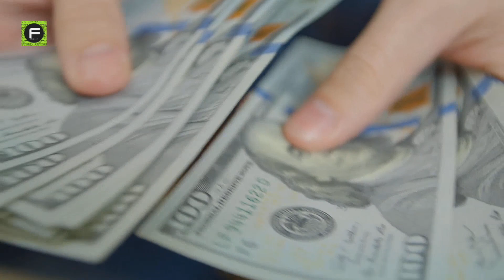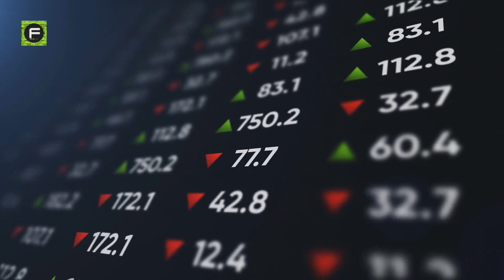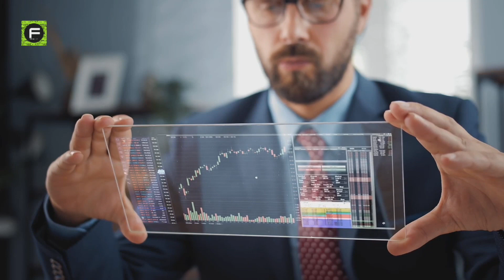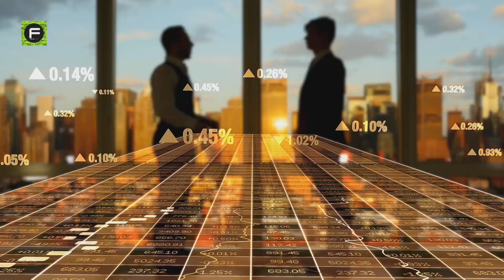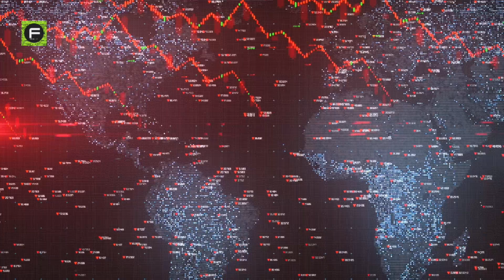Spacex Starship : Elon Musk's Latest Adventure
SpaceX CEO Elon Musk dreams to conquer Mars. So, SpaceX is working to build their new reusable rocket Starship SN8 which is the most important thing for successful Mars mission.

Starship was reported to be in the work since 2012. Following an updated design displayed to the public in 2017, the name ‘Starship’ was given to the rocket along with a secondary flight stage system being named ‘Super Heavy’. Thus, Starship and Super Heavy both have to work together in order to escape Earth’s gravity well and cross into orbit.

It took until May 2019 for three prototypes of Starship to be completed and ready for flight. They were destroyed though due to failures in different tests. But recetly, the SN8 prototype turned out to be the prototype that came closest to accomplishing Starship’s operational specifications which indicates fruitful future for the Mars mission of SpaceX.

Besides, Starship & SN8 is ready for its dearMoon project. Through this project, Starship is well set to transport its first commercial passenger to the Moon in 2023 . This will mean accessibility for the regular people to travel space through Starship.

Footage Credit :RGV Aerial Photography

Futurephile tries to cover such similar stories around space exploration and related technological advancements . Our full playlist dedicated to space exploration tech :